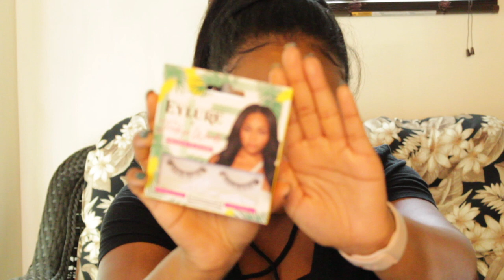Jordyn Woods Inspired MakeUp Look | ft. MY UNPOPULAR OPINION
Thanks for tuning in to my Jordyn Woods Inspo Video . I hope you enjoy ! Share your thoughts but please be respectful.

Products Used:

ABH definer pencil
Elf brow pomade
Nyx concealer
Elf hydrating primer
Wet n wild rose primer water
LA GIRL pro concealer - orange corrector
Flower Beauty Light Illusion Foundation — nutmeg d2
Milani Make it Last Setting Spray (for blending)
ABH Soft Glam Palette
EYELURE lashes Jordyn Woods Collab — Beach Please
Maybelline Age Rewind Concealer—
Dermablend Loose Setting Powder — Warm Saffron
MUR blush palette - Hot Spice
Laura geller highlighter — gilded honey
Sephora Microsmooth Powder
Elf dewy setting mist